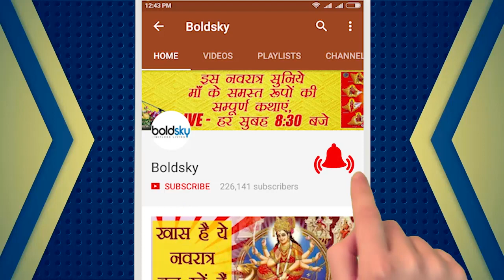साप्ताहिक राशिफल (25th September to 1st October) Weekly Horoscope as per Astrology | Boldsky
In this astro forecast find out every zodiac sign's horoscope for this week (25th September to 1st October) साप्ताहिक राशिफल. Find out if love is in your future,If you're headed towards a change in your career, or how the planet's alighnment will effect your outlook on life from Jyotishacharya Rajendra Mishra Ji in this exclusive video.

ज्योतिषानुसार भविष्य जानने का सबसे सटीक तरीका राशिफल होता है। माना जाता है कि राशिफल द्वारा भविष्य जीवन में होने वाली घटनाओ का आप पूर्वानुमान लगा सकते हैं। तो चलिए जानते हैं (25 सितम्बर से 1अक्टूबर 2017) आपका राशिफल आप के प्यार, व्यापार, कारोबार और स्वास्थ्य आदि के बारे में क्या कहता है,जानते हैं ज्योतिषाचार्य राजेंद्र मिश्रा जी से...